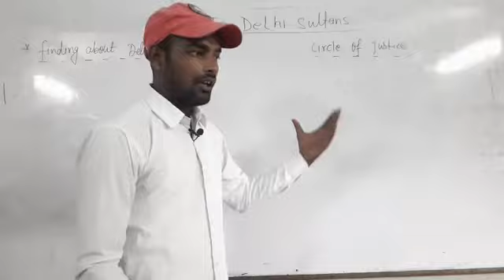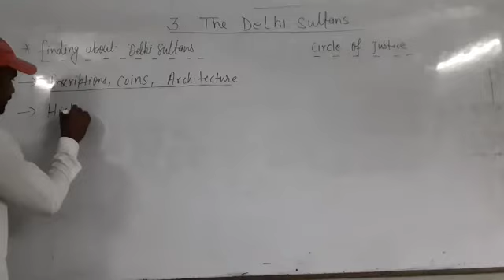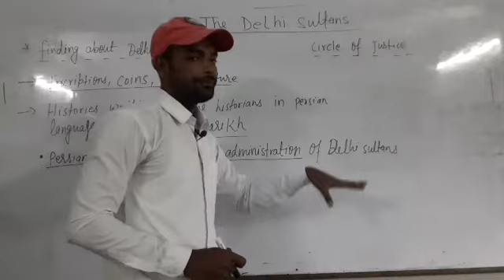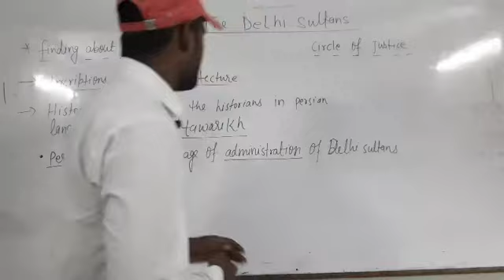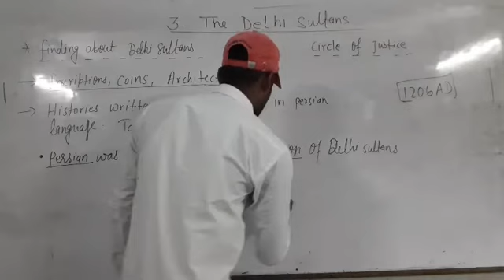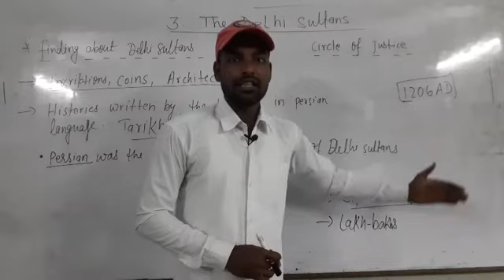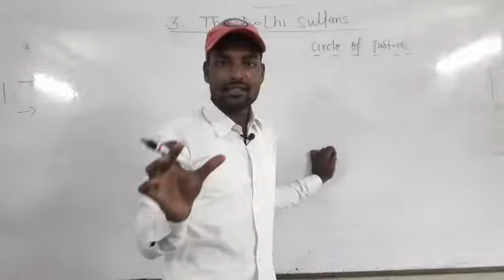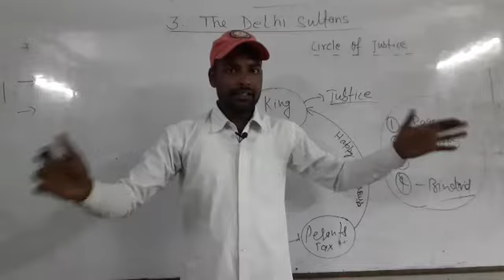findings about delhi sultenat class 7 history